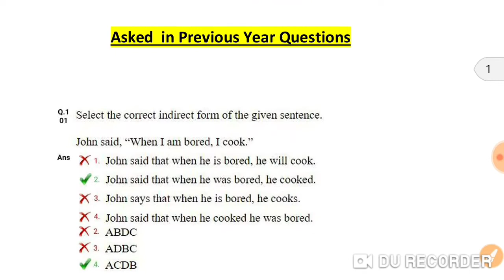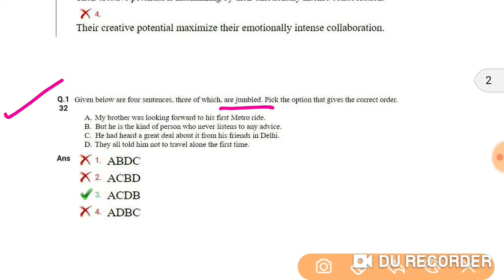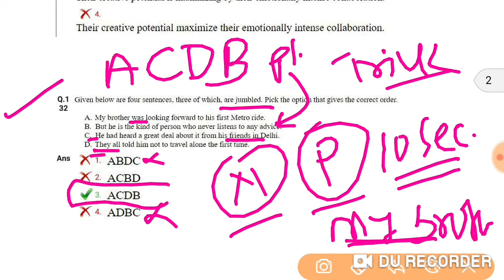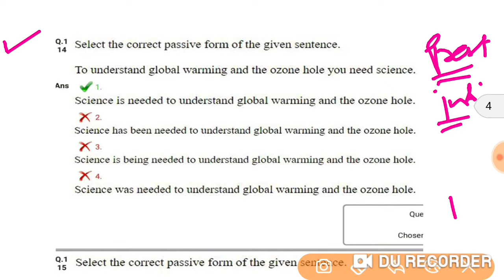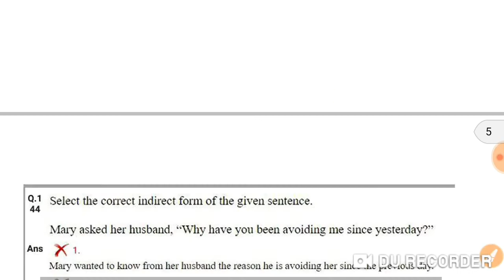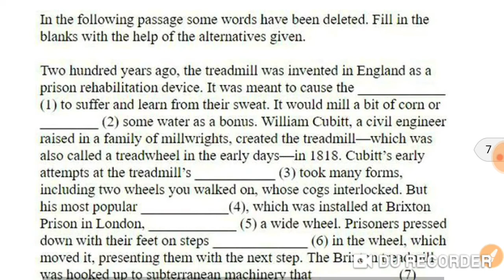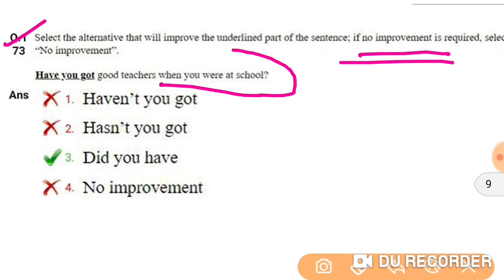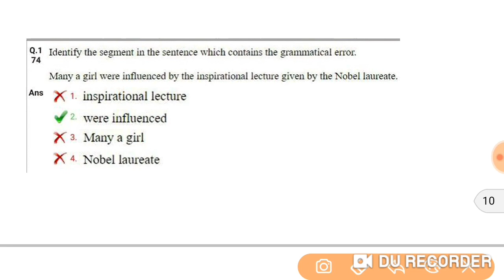SSC Steno Exam-2020 | Syllabus | Previous Year Questions | SSC Steno Previous Year Questions Paper